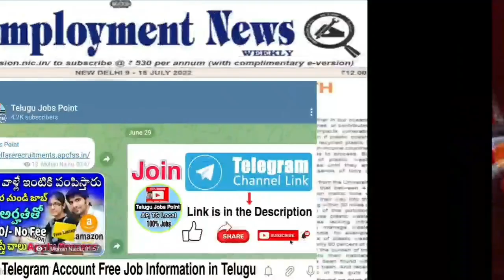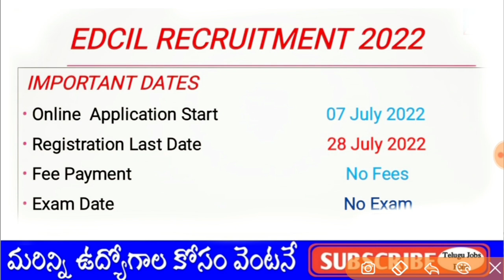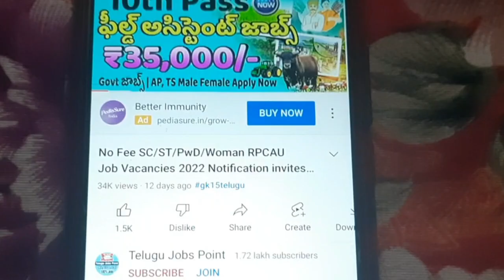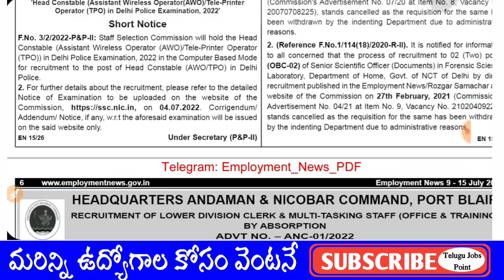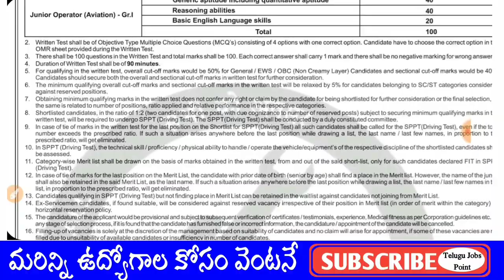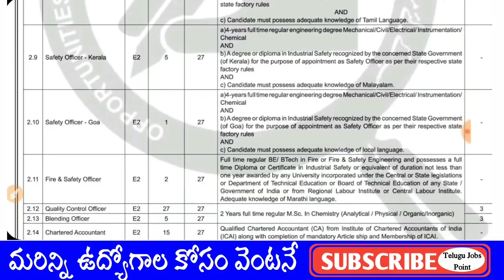పరీక్ష ఫీజు లేదు Edcil Recruitment 2022 | Edcil Contract Jobs | Edcil Support Staff Consultant Jobs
➡️AP High Court Recruitment 2022 : Personal Secretary 10 Post in Telugu👇👇👇

➡️TS High Court Recruitment 2022 : Personal Secretary 65 Post in Telugu👇👇👇

➡️Supreme Court Of India Recruitment 2022 For 210 Junior Court Assistant Posts in Telugu👇👇

➡️BARC Work Assistant Notification 2022 in Telugu Driver, Steno 89 Post  Vacancy  2022 in Telugu👇👇👇